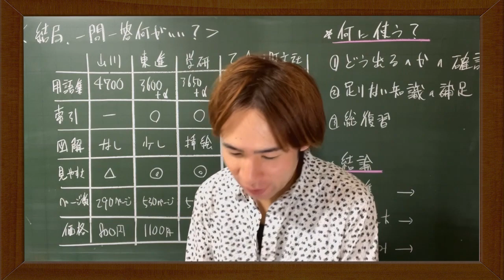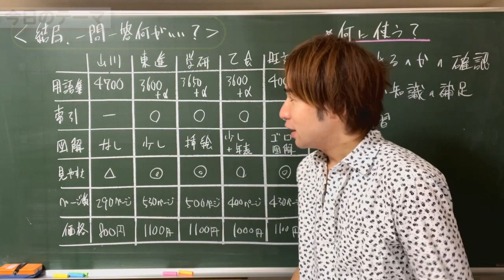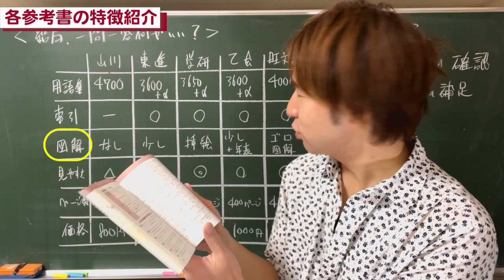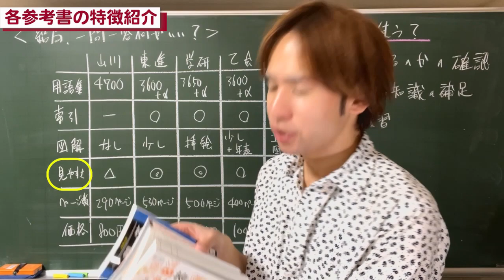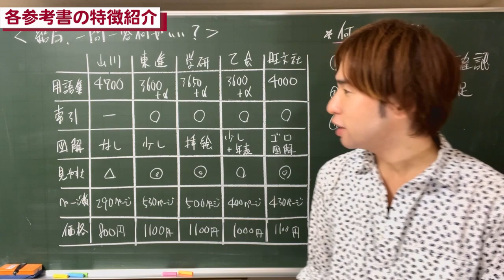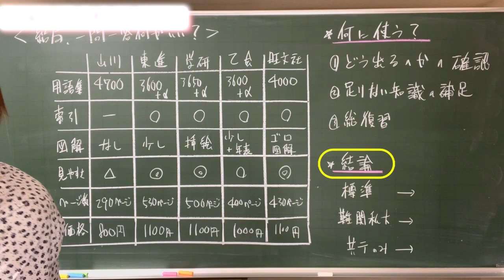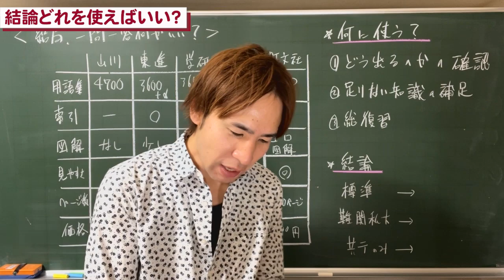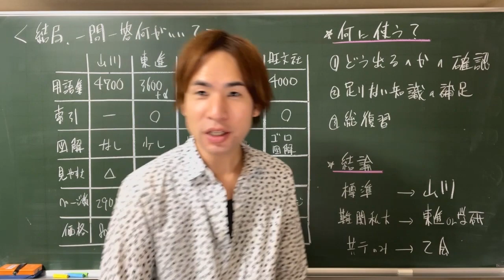【予備校講師の参考書レビュー】世界史一問一答は結局どれがオススメ？！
【授業動画はこちら！！！】

世界史的な写真を投稿✈️

おすすめの本を紹介📚

「好きなことで生きていく」をテーマに情報発信中🕊